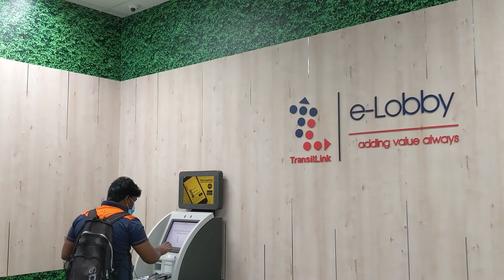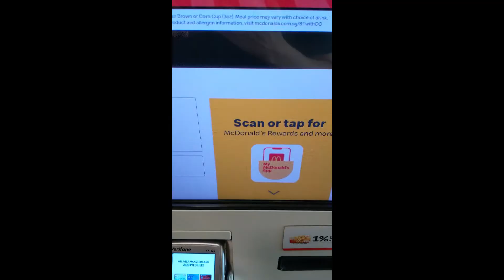Singapore's Largest Integrated Transport Hub In Woodlands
Seamless connectivity between Woodlands MRT station, Causeway Point mall and the new modern underground bus interchange. Well done, LTA! ^^
I am grateful to be living in Singapore where public infrastructure is not crumbling.
Frasers Centrepoint Trust unitholders rejoice!